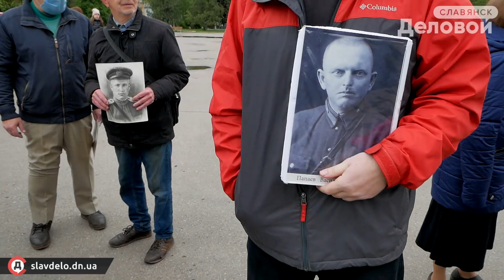Во время праздничного шествия ко Дню победы в Славянске произошел инцидент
03:24 Во время праздничного шествия ко Дню победы в Славянске произошел инцидент